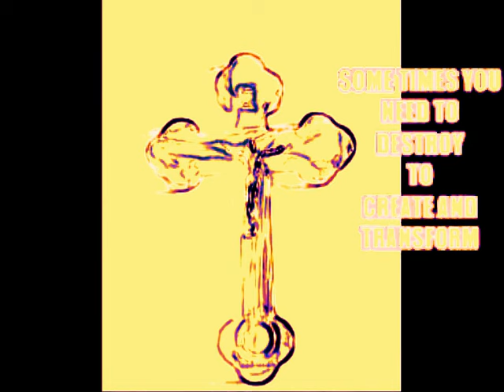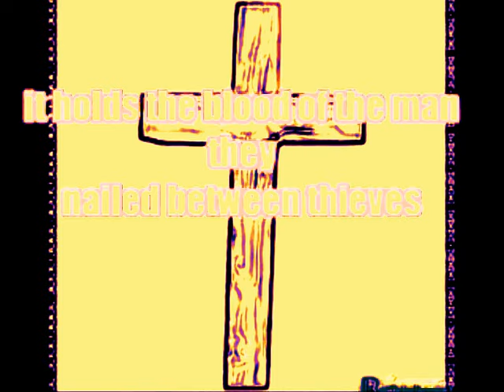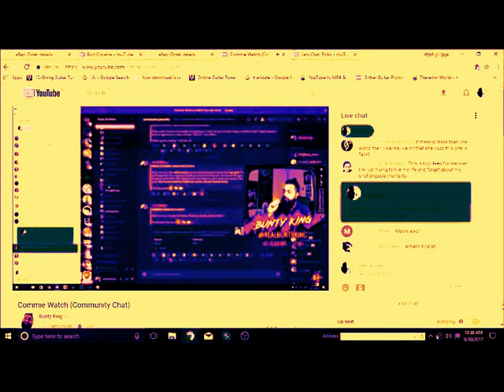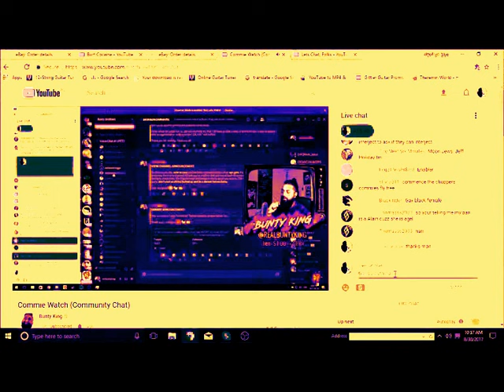Haven't You Heard Of The God-King? (MEDLEY) - GUNG-HO JIHAD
Medley
Tracks -  Naughty Boy - A Song Called Tonewood - I watch the colours - Pins & Needles

A designated Archive Channel for Gung-Ho Jihad All intellectual property copyrighted by Holey Dollar Records through the Australian Performing Rights Association Australia.